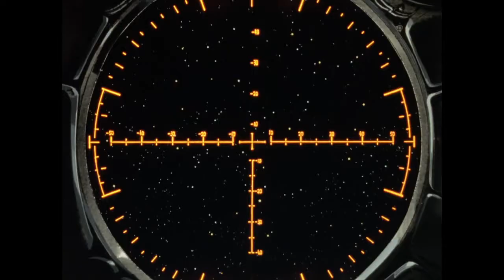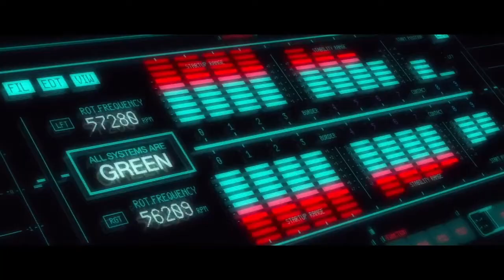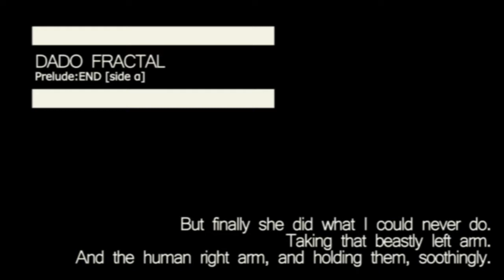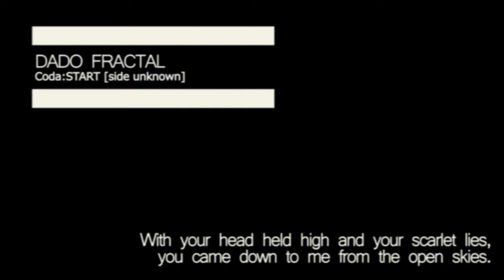027 - Venus Senki | Dado Fractal Podcast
Dado Fractal es el podcast que te propone bajarte del tren del hype para repasar esos animes de los que ya nadie habla. Hoy les traemos Venus Senki. Esperamos que lo disfruten!

En el próximo episodio: Hourou Musuko

0:00 Opening
1:25 Lado α
32:27 Lado β
01:50:53 Coda